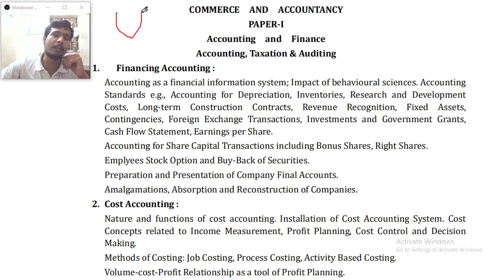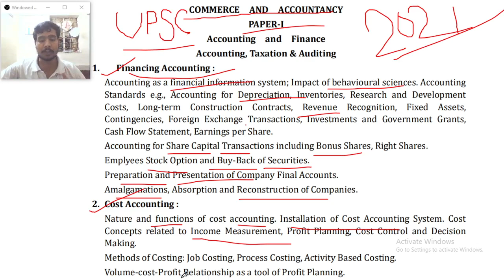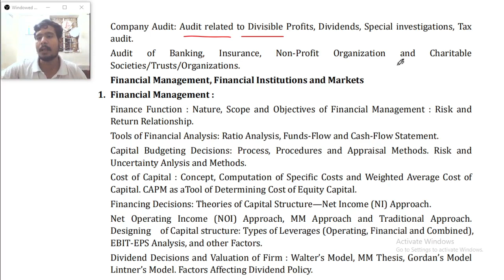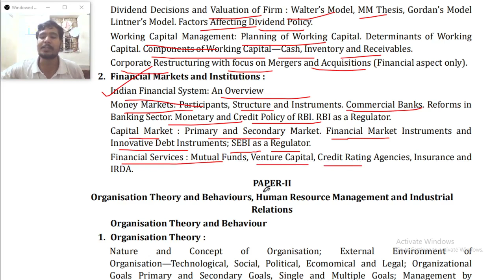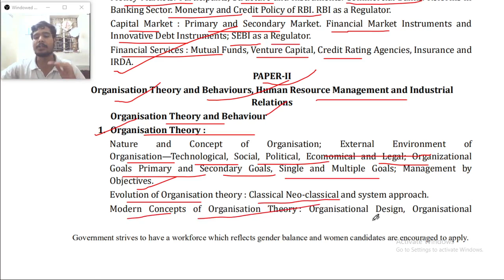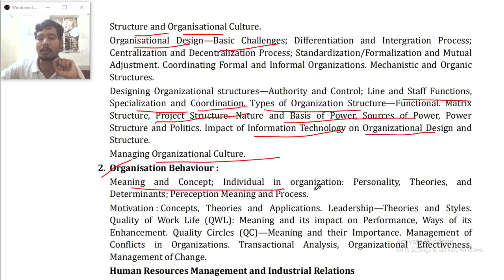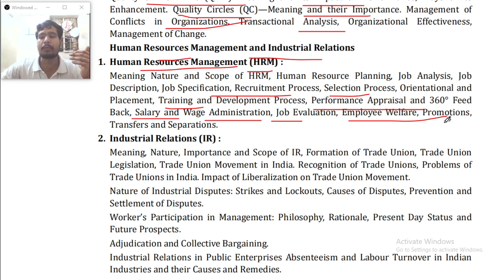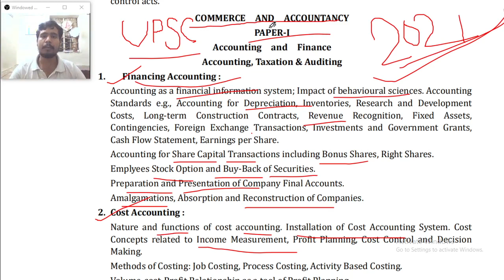Commerce and Accountancy UPSC Syllabus 2021.【Optional Subject】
Syllabus of UPSC Civil Services Examination 2021 of Mains Examination Optional Subject "COMMERCE and ACCOUNTANCY".

Commerce and Accountancy.

UPSC Mains Optional Subject Syllabus.